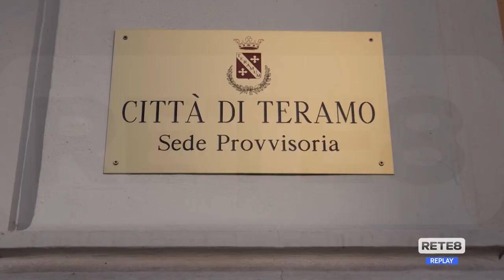Sisma 2016 - Prorogata la sospensione dei mutui per i Comuni